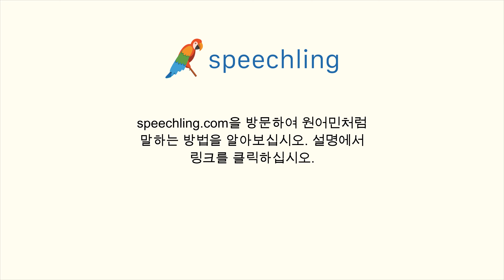중국어(전통)로 "운동장" 말하는 법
남자 목소리 :
場

여성 목소리 :
場

남성 음성 번역 :
운동장

여성 음성 번역 :
운동장